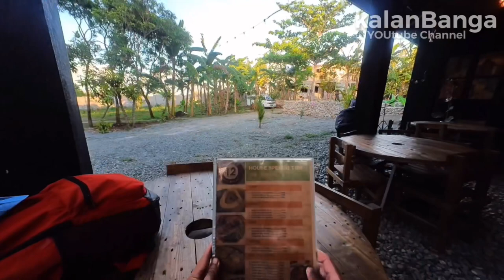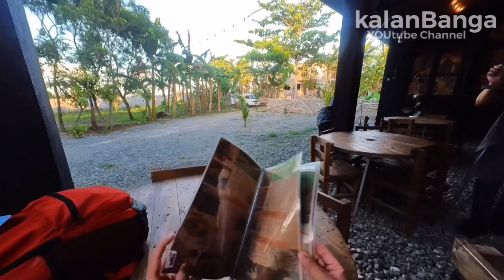Kalye 12: Turbina - Resto & Grill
Kalye 12: Turbina
Glenwoods Park, Brgy. Milagrosa, Calamba City Laguna. (Besides Mcdonalds Turbina)
24 February 2022

Google Map:
Kalye 12 Resto & Grill

OPENs DAILY
Store Hours:
12:00 NN - 11:30 PM